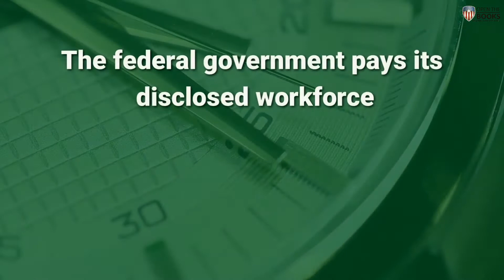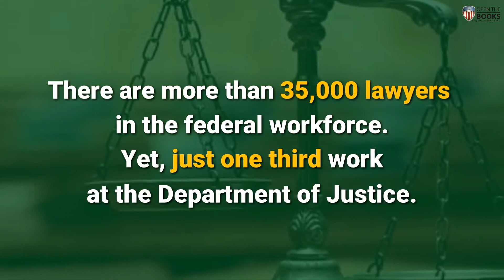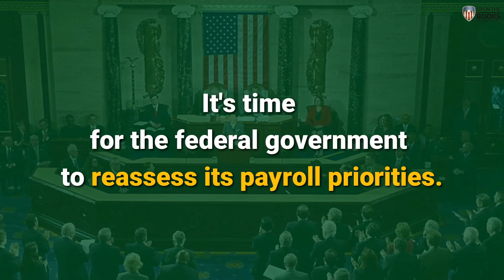Mapping The Swamp, A Study of the Administrative State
WATCH: The federal bureaucracy is expensive! Our OpenTheBooks Oversight Report: Mapping the Swamp reveals 1.97 million federal employees cost $1 million per minute, $524 million per day.